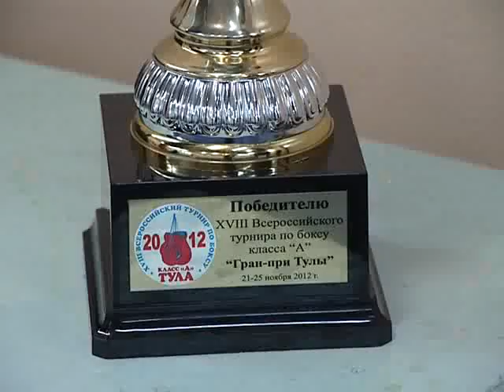боксер Геннадий Затолокин